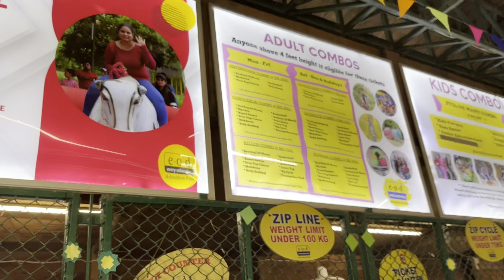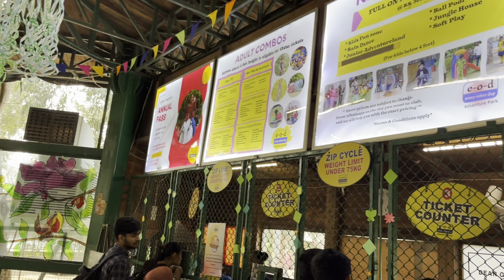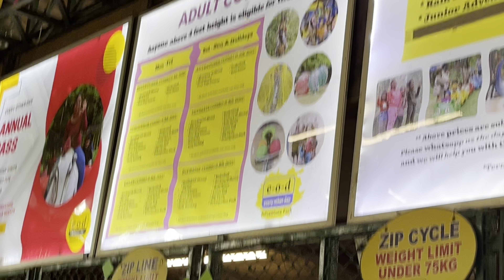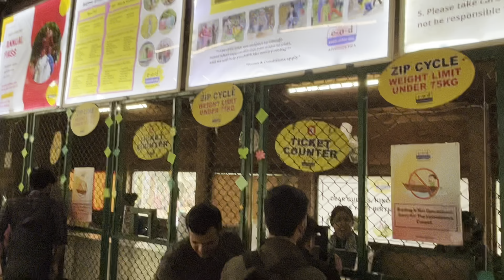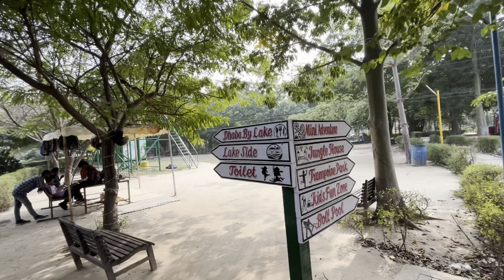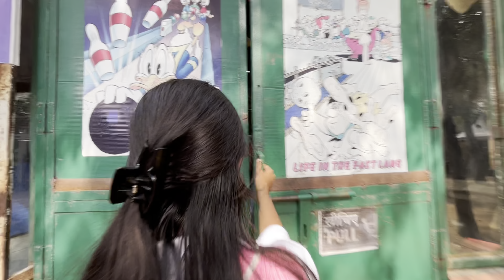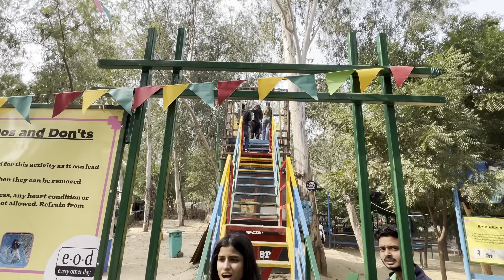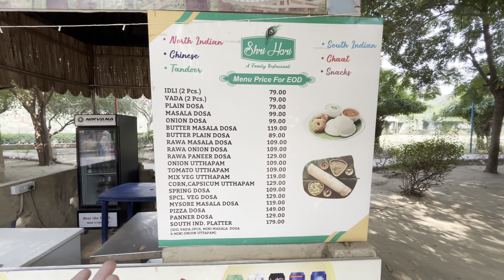EOD Adventure Park | EOD Adventure Park Mayur Vihar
Most affordable adventures place in Delhi that is start from 300 per person.
EOD Adventure Park 2023
Ticket Price
Adventure combo - 300 Rs. only
Conqueror Combo - 500 Rs. only
Killer Combo - 700 Rs. only kids Combo - 300 Rs. only
Address - Gate no-2, Sanjay Lake, Pocket D, Mayur Vihar, New Delhi, Delhi

E-O-D Adventure Park, Mayur Vihar, Adventure Sports, New Delhi, India, Rope Course, Bowling, Boating, Archery, Trampoline Park, Dining, Things to do in New Delhi, Family Fun, Weekend Getaway E-O-D Adventure Park Mayur Vihar is a one-stop destination for adventure seekers of all ages.
Located in the heart of East Delhi, the park offers a wide range of activities,

In addition to these activities, E-O-D Adventure Park Mayur Vihar also has a variety of dining options, including a restaurant, a cafe, and a food court. So whether you're looking for a fun-filled day with your family or a relaxing evening with friends, E-O-D Adventure Park Mayur Vihar has something for everyone.
eod adventure park mayur vihar trampoline park

This video is shoot on iPhone 13

Tags-

eod adventure park mayur vihar
eod adventure park
eod adventure park delhi
eod adventure park mayur vihar ticket price
eod park
eod park delhi
eod mayur vihar
eod park mayur vihar ticket
eoddelhi
eod adventure park ticket price
eod adventure park delhi ticket